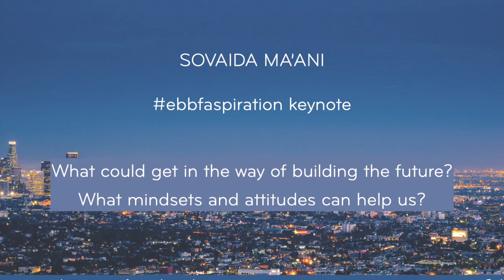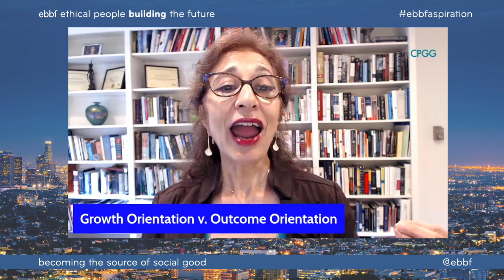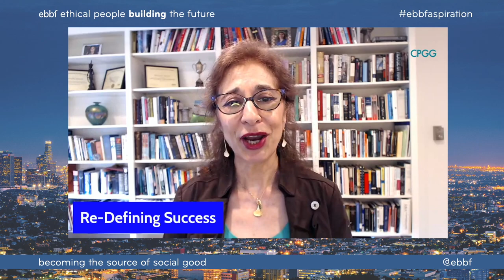What mindsets can help us build the future? Sovaida Ma'ani ebbfaspiration keynote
During the ebbfaspiration global ebbf annual learning event, Sovaida Ma'ani shared her experience of the mindsets and attitudes that can be most useful to allow us to embrace, create, move forward building the future with others.
Extrapolated from her latest book The Alchemy of Peace